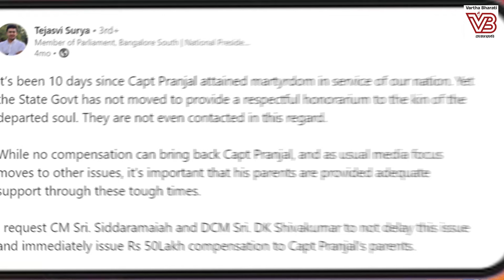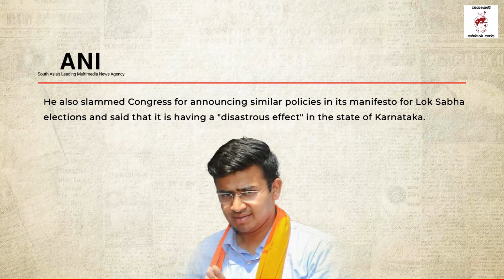ಸಂಸದರೇ, ಜನರಿಗೆ ಅವರ ಹಕ್ಕು ಕೊಟ್ಟರೆ ರಾಜ್ಯ ದಿವಾಳಿಯಾಗೋದು ಹೇಗೆ ? | Tejasvi Surya | BJP | Politics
ಕಾಂಗ್ರೆಸ್ ಗ್ಯಾರಂಟಿ ಬೇಡ ಎಂದಾದರೆ ಮೋದಿ ಗ್ಯಾರಂಟಿ ಯಾಕೆ ಕೊಡ್ತಾ ಇದ್ದಾರೆ ?

► ಉದ್ಯಮಿಗಳ ಹತ್ತು ಲಕ್ಷ ಕೋಟಿ ಸಾಲ ರೈಟ್ ಆಫ್ ಮಾಡಿದಾಗ ದಿವಾಳಿ ಆಗಿಲ್ವಾ ?

► ಮತದಾರರಿಂದ ತಪ್ಪಿಸಿಕೊಂಡು ಓಡುವ ತೇಜಸ್ವಿ ಸೂರ್ಯ ಜನವಿರೋಧಿ ರಾಜಕೀಯ